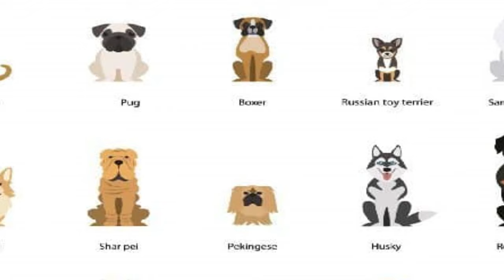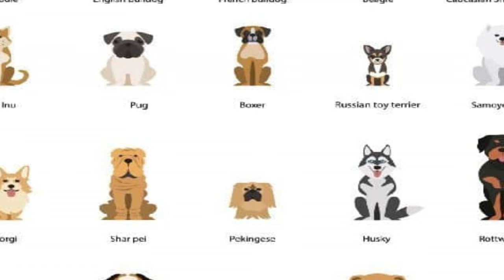10 Dog Breeds Prone to Cancer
Hello everyone and welcome to 10 Dog Breeds Prone to Cancer.